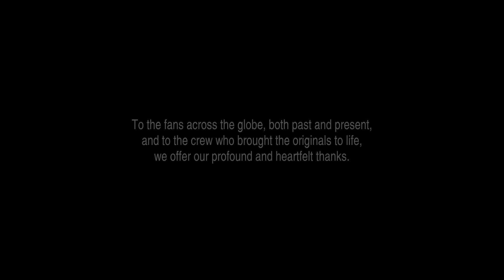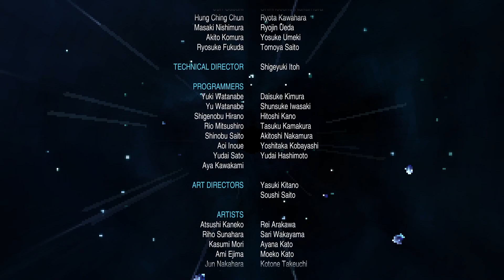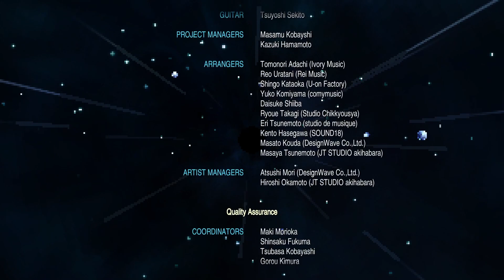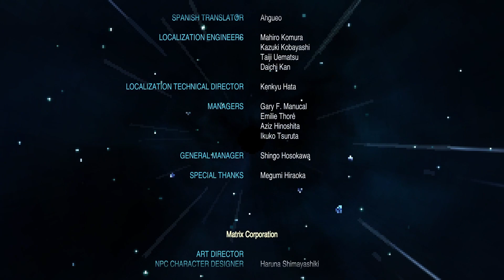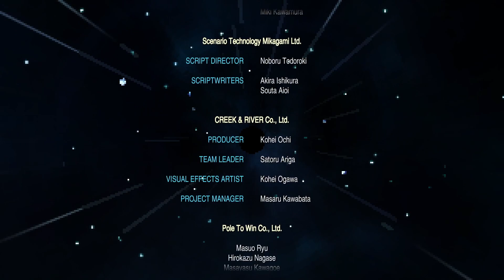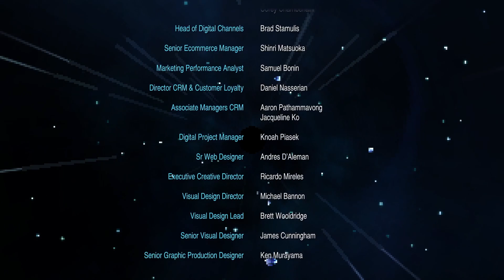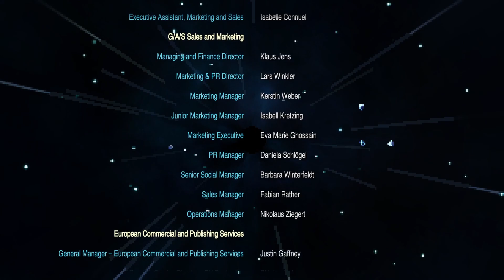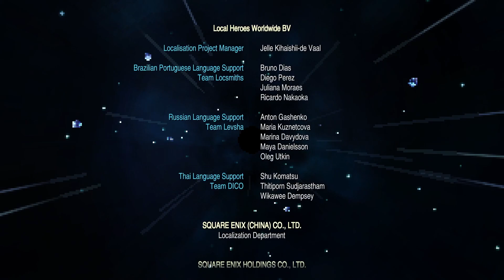Final Fantasy 2 Pixel Remaster Walkthrough Chapter 21 END Jade Passage and Pandaemonium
I hope this walkthrough has been helpful :D

timestamp :

00:00 Jade Passage
00:51 Jade Passage B1
09:09 Jade Passage B2
15:17 Jade Passage B3
25:13 Jade Passage B4
30:34 Jade Passage B5
36:57 Jade Passage B6
38:22 Pandaemonium 1F
45:23 Pandaemonium 2F
47:47 Pandaemonium 3F
53:18 Pandaemonium 4F A
53:42 Pandaemonium 5F A (Zombie Borghen,Genji Gloves and Masamune)
01:01:23 back to Pandaemonium 4F using wrap magic
01:02:01 Pandaemonium 4F A
01:02:38 Pandaemonium 5F B (Tiamat and Genji Helm)
01:04:35 back to Pandaemonium 4F using wrap magic
01:04:50 Pandaemonium 4F A
01:06:40 Pandaemonium 6F A (Beelzebub and Genji Armor)
01:08:26 back to Pandaemonium 4F using wrap magic
01:08:47 Pandaemonium 4F A
01:08:51 Pandaemonium 6F B (Astaroth and Ribbon)
01:12:25 Pandaemonium 4F B
01:13:13 Pandaemonium 7F
01:15:26 Pandaemonium 8F
01:17:58 Pandaemonium 9F
01:18:33 Pandaemonium 10F
01:19:20 Boss Fight Emperor
01:21:14 Cutscene/event
01:26:15 Credit